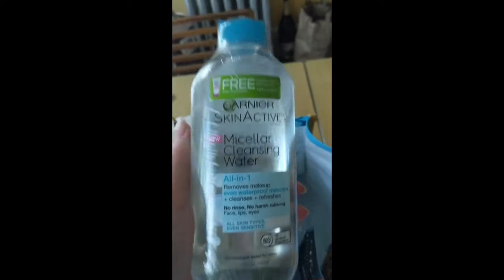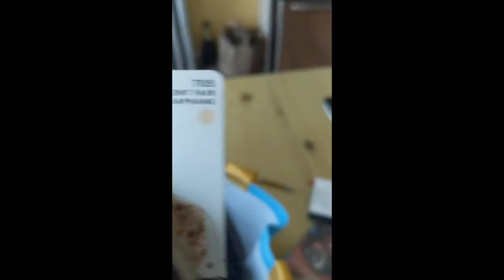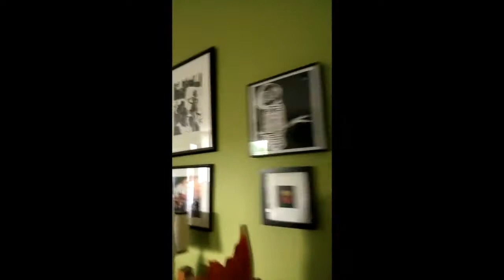Mukbang and VLOG – I'M A YOUTUBER NOW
if you're not ruth don't watch this. i literally smashed three things together with no editing